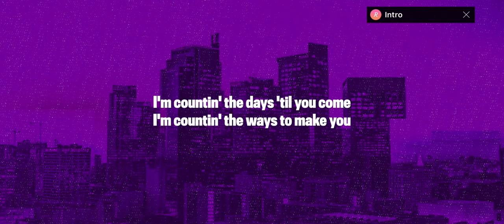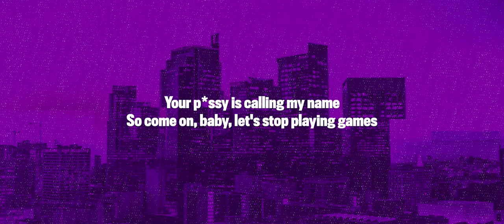Drake - Calling My Name (Lyrics)